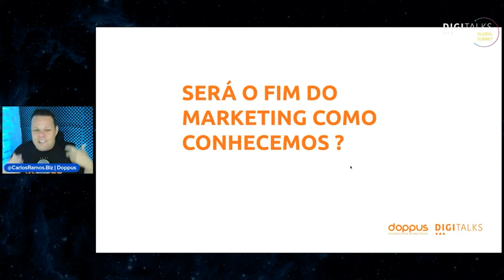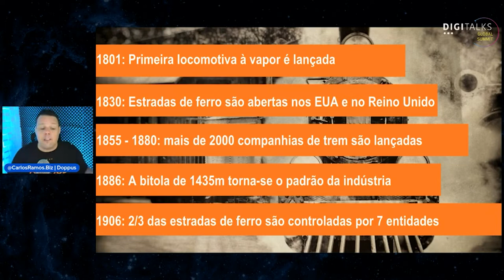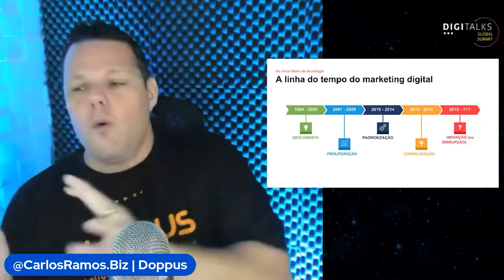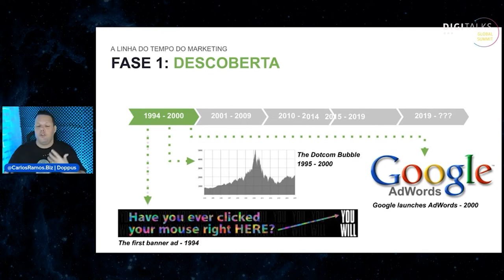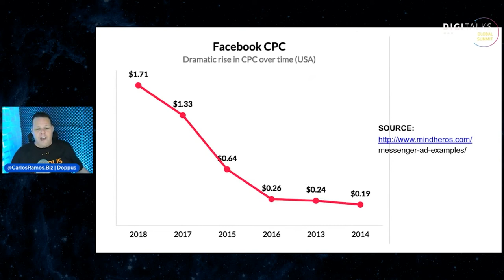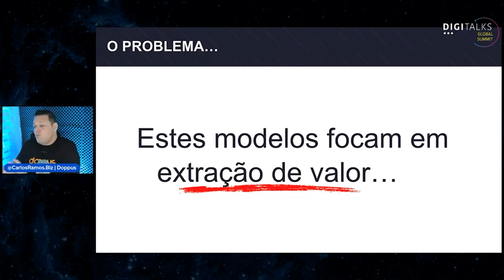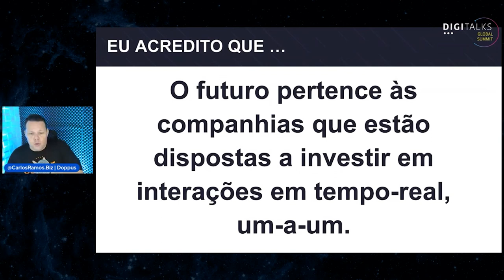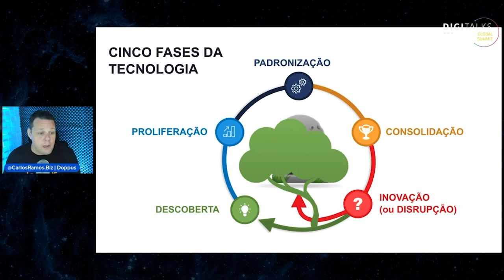AS TENDÊNCIAS DO MARKETING DIGITAL VOLTADO PARA PESSOAS E NÃO PARA PÚBLICOS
DIGITALKS GLOBAL SUMMIT 2021

PALESTRA | AS TENDÊNCIAS DO MARKETING DIGITAL VOLTADO PARA PESSOAS E NÃO PARA PÚBLICOS

Com a participação de:
Carlos Ramos | Doppus